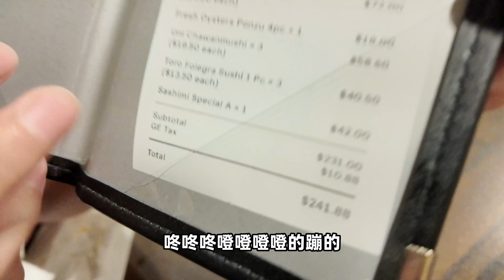美國麥當勞竟然賣米飯！？很難評價的白人飯套餐➕夏威夷最好吃的日料？！｜中國BOY超級大猩猩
米飯三連擊了朋友們
喜歡的話記得點個關注哦！